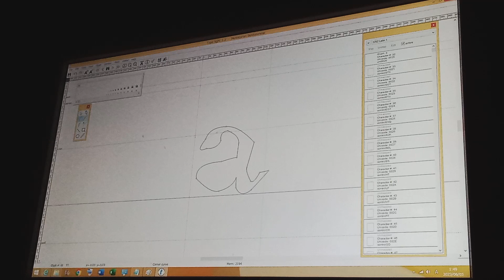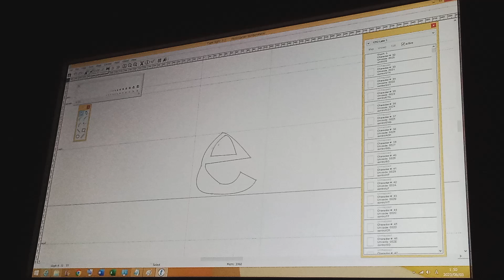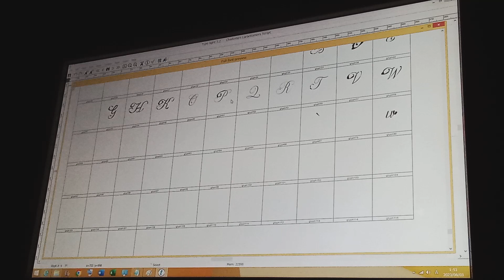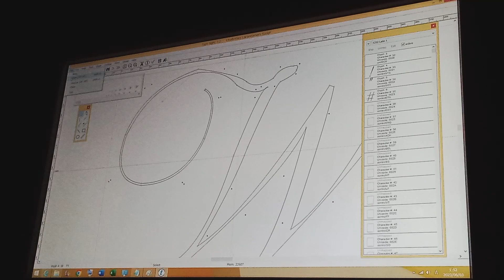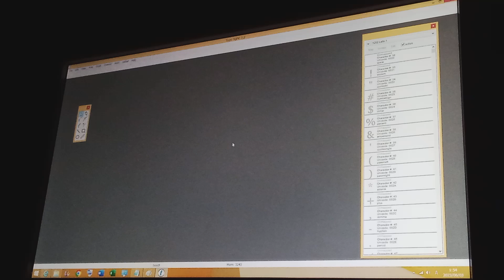Type Light 3.2 English To Place Form A File Open Save Tallimonear Twilers (5 Minutes)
Type Light 3.2 just it's to Glyph File Save Open A Lit Witers
Just it still and english it's Your how Bolderian
Type Light 3.2 makes the select just rollamoney place form
Visit just londerian the form neddallare by